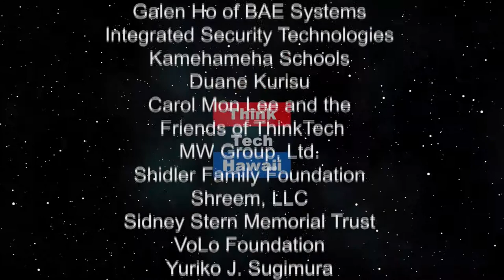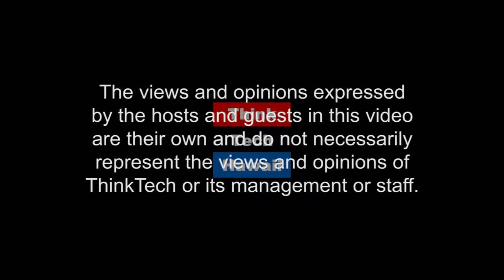Fusion Confusion (Likable Science)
A Tennessee Teenager has apparently built a working nuclear
fusion reactor at home.  We’ll discuss the report that a 13 year old built a reactor that achieved nuclear fusion. We’ll describe the process of fusion, how if differs from fission, and some of the history of technological challenges that have plagued the fusion field.

The hosts for this episode are Jay Fidell and Ethan Allen.